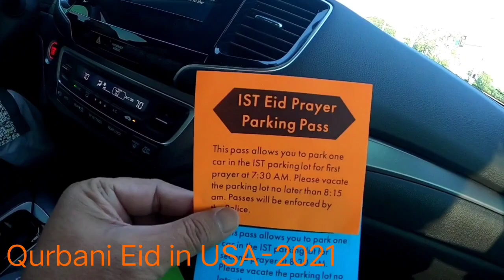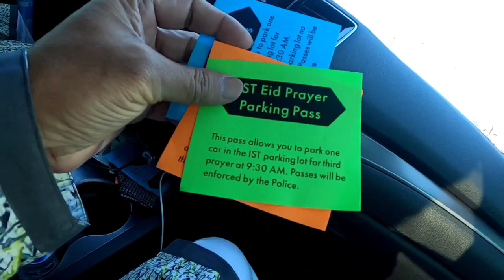আমেরিকায় কোরবানি ঈদ-২০২১🙋‍♂️১ম পর্ব। Eid ul Adha in America- 2021-1st Part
music collected